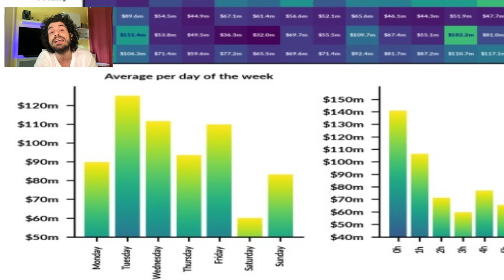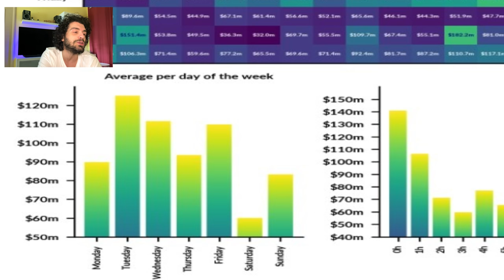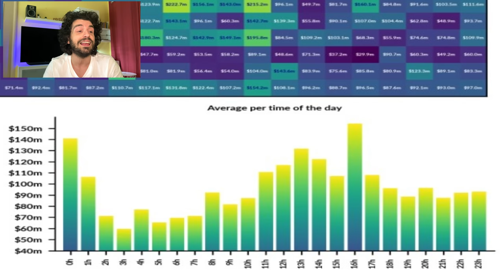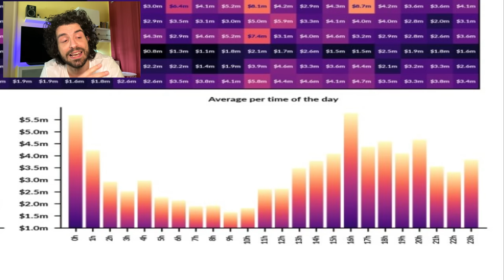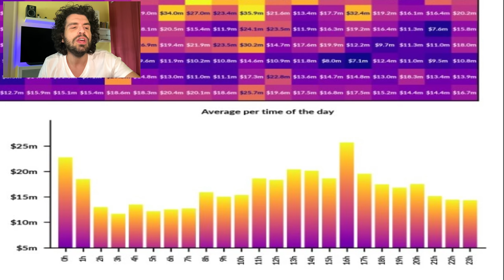ORARIO D'ORO PER IL TRADING SU BITCOIN 😎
ORARIO D'ORO PER IL TRADING SU BITCOIN 😎 Quali sono i migliori giorni della settimana e le ore MIGLIORI per il trading su Bitcoin.